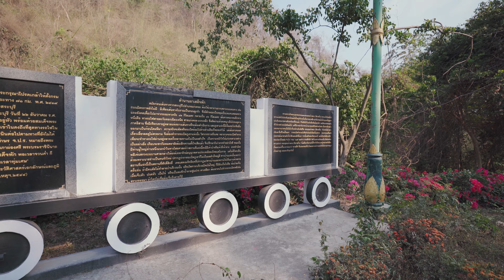ผาเสด็จ สระบุรี ประวัติศาสตร์ ทางรถไฟสายแรกของไทย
วันนี้จะพาทุกคนไปเที่ยว เชิงประวัติศาสตร์ที่ ผาเสด็จ สระบุรี ประวัติศาสตร์ ทางรถไฟสายแรกของไทย ไปรับชมได้เลยครับ